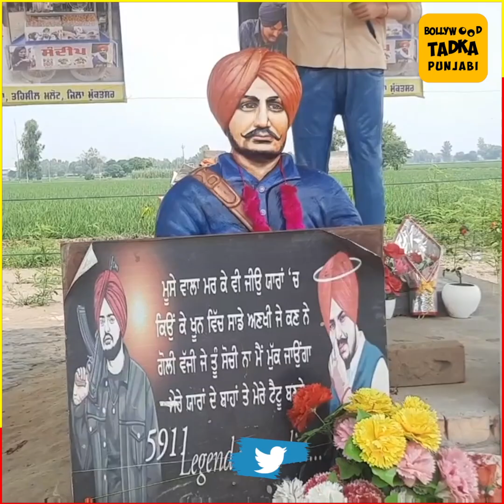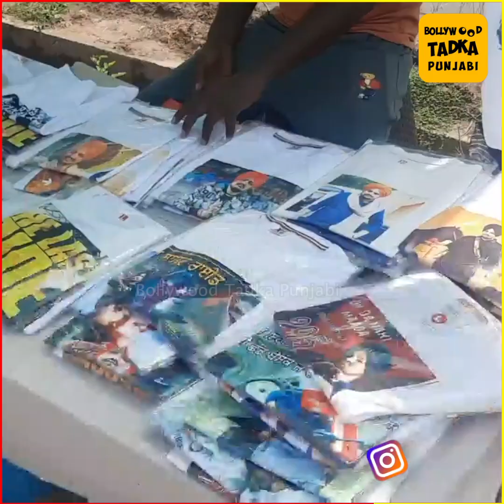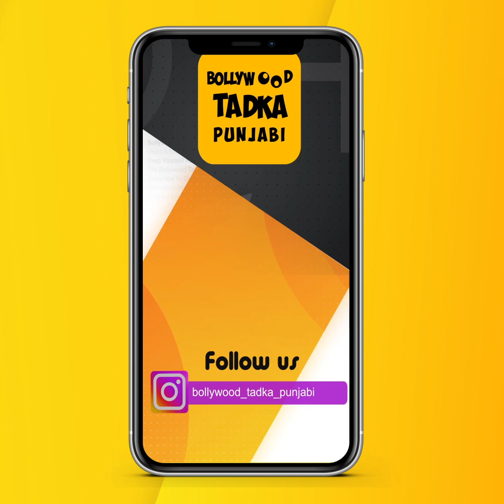Sidhu Moose Wala ਨੂੰ ਭਰਾ ਮੰਨਣ ਵਾਲੀਆਂ ਭੈਣਾਂ ਹੁਣ ਉਸਦੇ ਬੁੱਤ ਨੂੰ ਬੰਨ੍ਹਣ ਆ ਰਹੀਆਂ ਨੇ ਰੱਖੜੀਆਂ